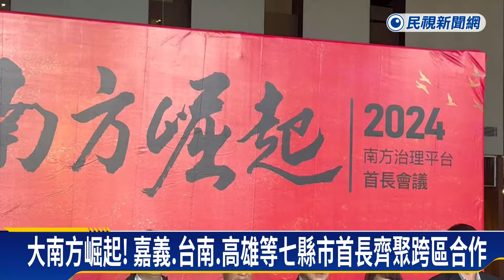大南方崛起！ 嘉義、台南、高雄等七縣市首長齊聚跨區合作－民視新聞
【民視即時新聞】包括嘉義、台南、高雄、屏東、台東及澎湖等七個縣市首長，今天齊聚嘉義縣，參加一年一度的南方治理平台首長會議，這次以"大南方崛起"為主題，聚積在無人機、高科技產業等，希望南部縣市能共同發揮跨縣市的區域資源合作，讓南部成為台灣未來的經濟發展重鎮。